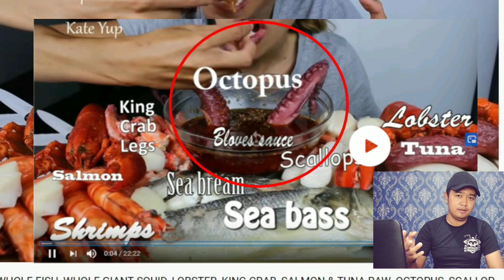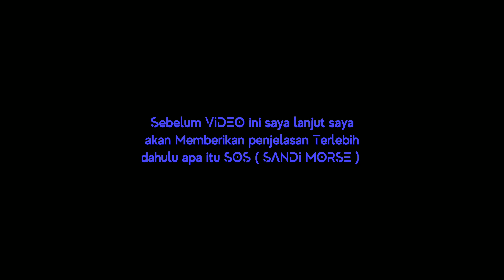KATE YUP YOUTUBER YANG DI CULIK DAN DI SIKSA DEMI SEBUAH KONTEN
Halooo Semuanya...
Hari ini saya akan ajak kalian membahas kasus yang viral di Tahun lalu, dan sempat viral belakangan ini karena dia kembali menghilang!
Yak kali ini saya akan membahas KATE YUP yautuber dengan konten ASMR yang katanya di culik dan meminta pertolongan melalui kode-kode / Sandi dalam Videonya
Langsung aja tonton videonya sampai habis!

Thankyou